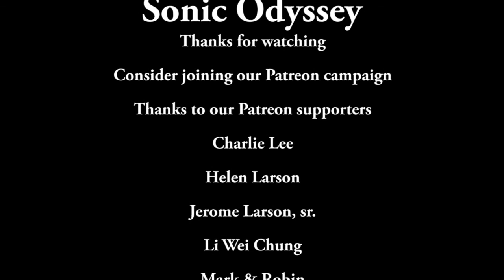Loudness - Pandemonium | Sonic Odyssey